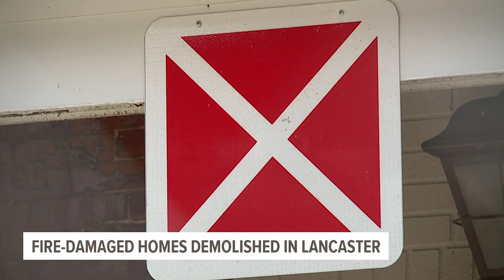Lancaster homes demolished following devastating fire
After a devastating fire earlier this month, demolition began Thursday on a block of rowhomes in Lancaster.

Firefighters responded to a fire on N. Plum St. on March 13 at around 5:45 p.m. More than 20 emergency crews eventually responded to the scene, which was marked under control by around 8:30 p.m.

According to city officials, the fire damaged 10 rowhomes, eight of them enough that they were in danger of imminent collapse and needed to be demolished immediately.